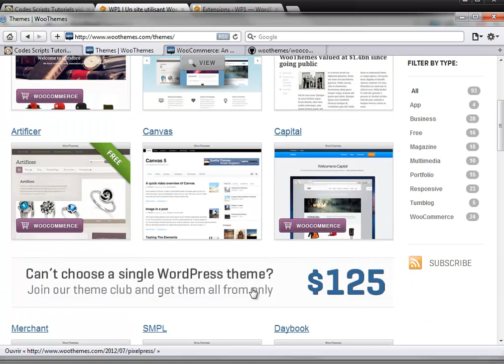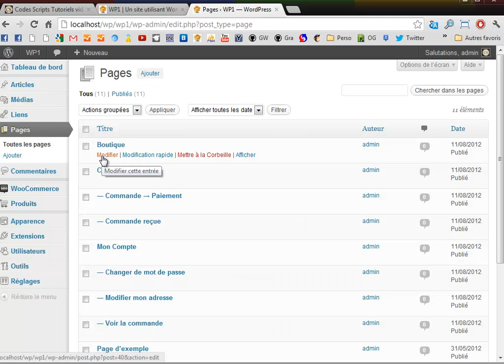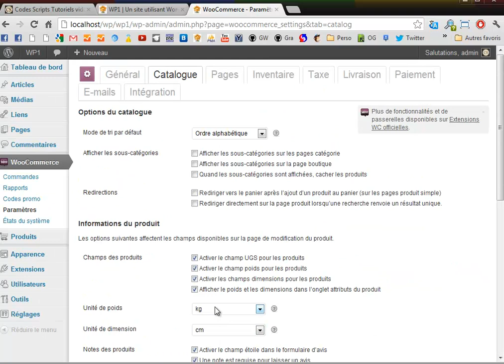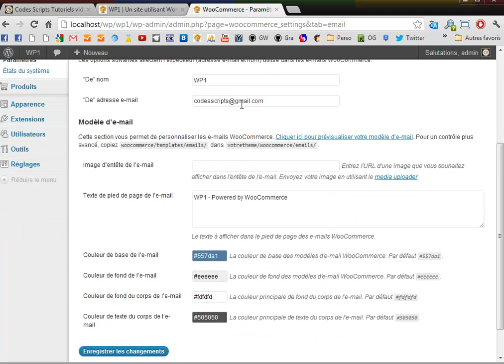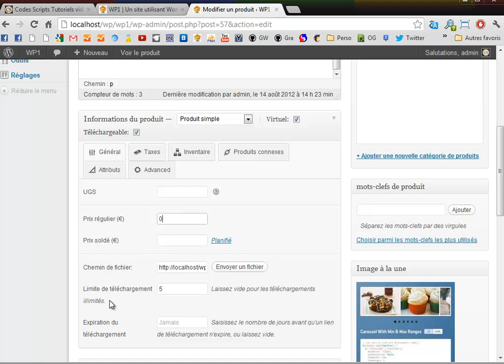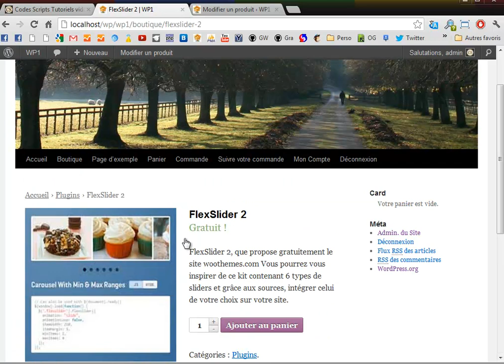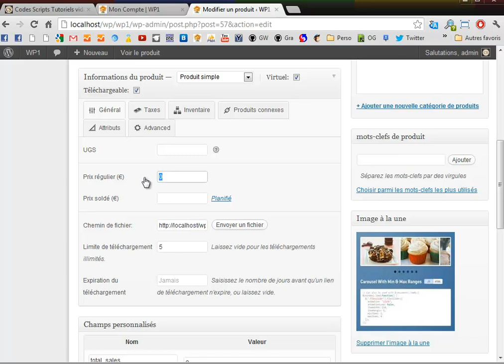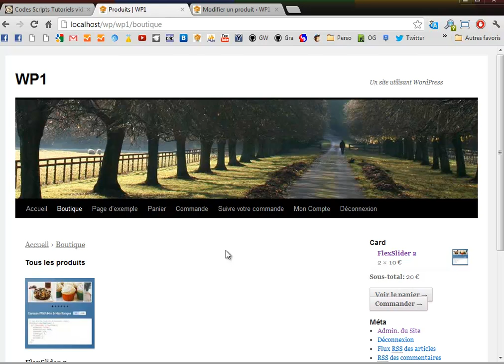Installer woocommerce pour WordPress